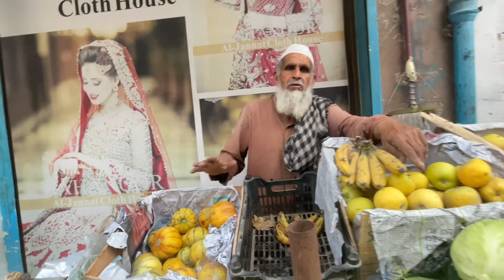Current Situation Of Ramzan Street Food In Chakswari Bazar || Iftar Special Food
ASSLAMU ALAIKUM (W.R.W.B) EVERYONE
In this video I show You The current situation Of Chakswari

THANK YOU SO MUCH EVERYONE FOR YOUR INCREDIBLE SUPPORT